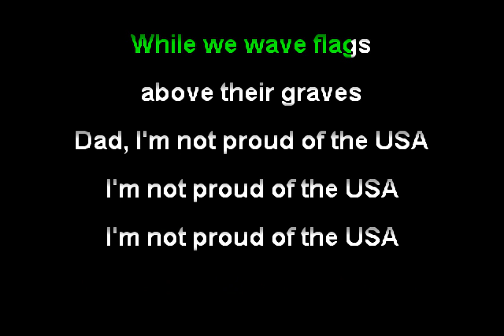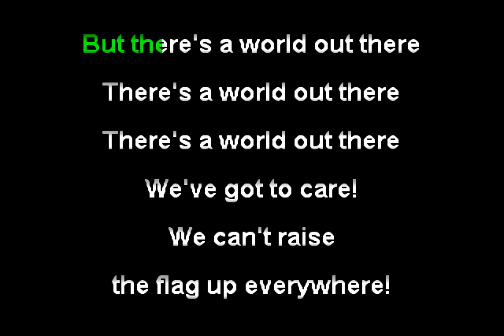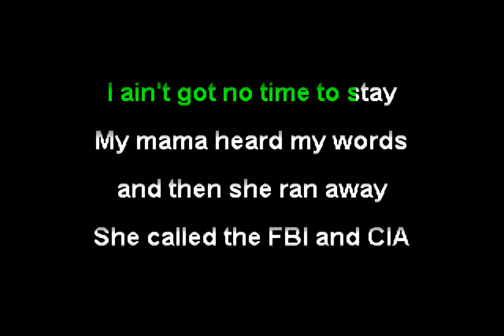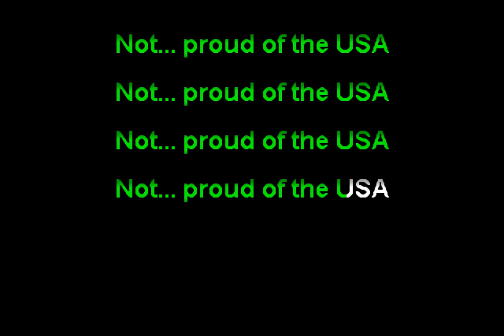The Mice - Not Proud of the USA (Funbox Karaoke, 1986)